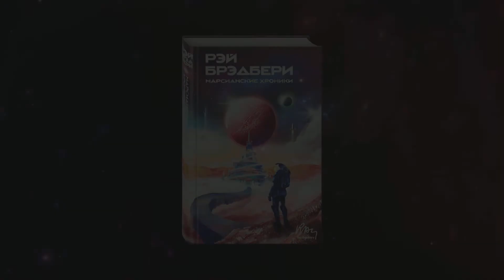Рэй Брэдбери. Марсианские хроники. Создание обложки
Обложка этой книги выполнена с использованием техники спрей пейнт арт (Spray Paint Art). Это техника рисования баллончиками с краской на картоне или глянцевой бумаге. Техника спрей пейнт арт идеальна для создания космических пейзажей и фантастических сюжетов. Она позволяет передать глубину и красоту космоса, сделать картину красочной и неповторимой. Рисование в этой технике нередко преподносится как уличное шоу, где картина создается на глазах у зрителей. Художник по слоям формирует сюжет таким образом, что зрителю практически до самого финала может быть неясна его задумка. И только в самом конце картина, как пазл, складывается воедино. «Этой картиной мне хотелось показать Марс таким, каким я увидел его в описаниях Рэя Брэдбери: красочным, ярким, и в то же время загадочным, пробуждающим внутреннего исследователя и первооткрывателя. Планеты в небе символизируют "старый" и "новый дом": Земля с зеленым сечением, которую люди вынуждены были покинуть в поисках нового, пусть и более сурового места для жизни, и Марс — загадки которого еще предстоит разгадать». — Сергей Чирка ( художник иллюстраций серии)